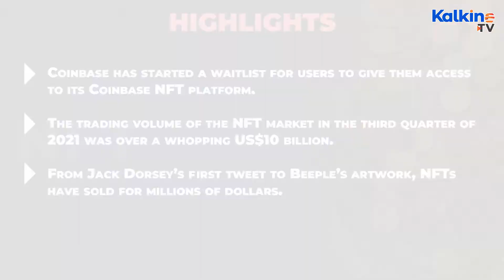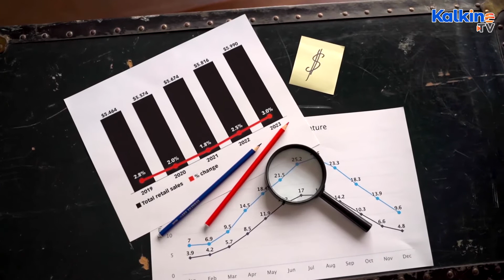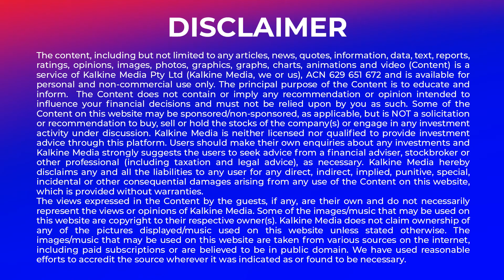Coinbase to launch NFT platform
* Coinbase, the popular crypto exchange, has announced to extend to its users NFT trading services. Hey and thanks for tuning in, Holly Shields here for Kalkine Media. Coinbase will allow minting as well as purchasing of NFTs on its platform - Coinbase NFT.
*The exchange cites advantages for original creators as the driving force. The creation of a new NFT is a complex process, and Coinbase promises to free it of barriers.
*The non-fungible token craze seems to be gaining more steam. Coinbase will likely bring it out of the fringes to a mainstream exchange platform, which may lift prices further.